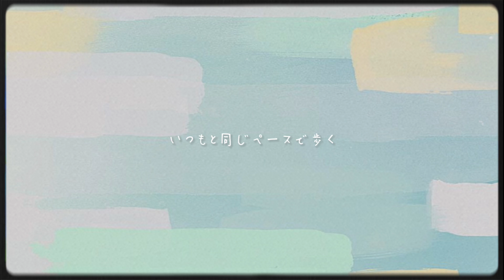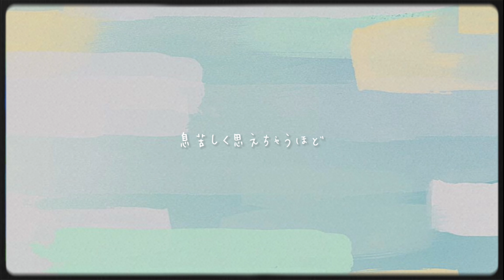夜撫でるメノウ / Ayase 👽🤍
【本人様】

イソメン倶楽部👽